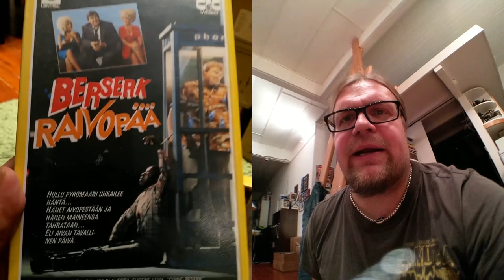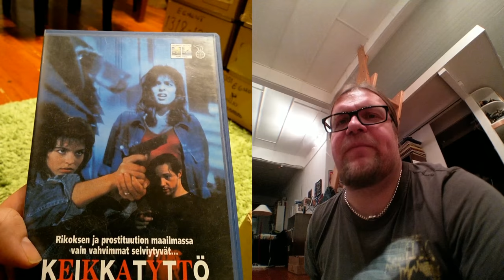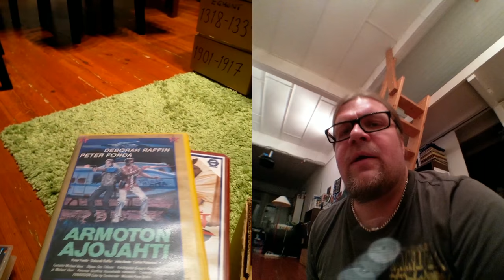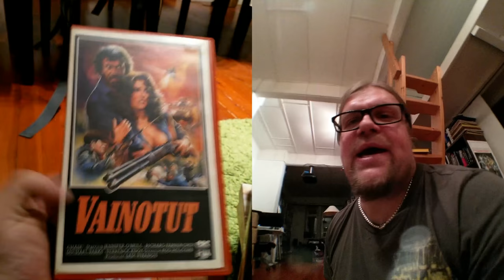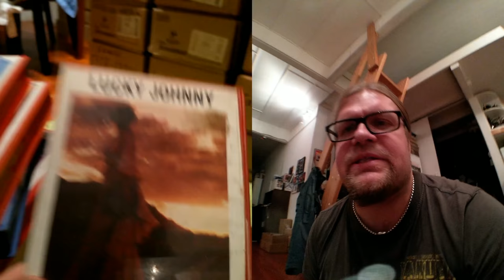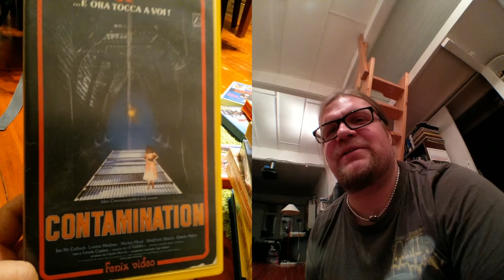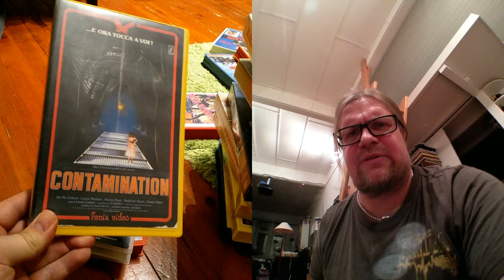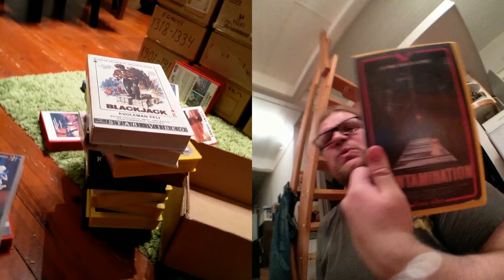Video Unboxer S03 E05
With this last episode of this year Videospace bids you happy new year. Let's unbox some more boxes in the year 2018!